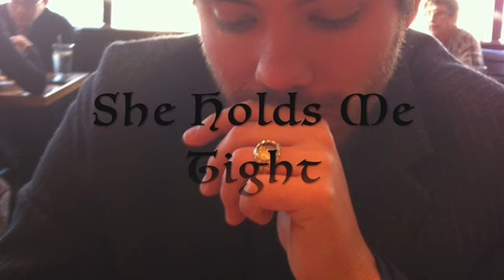Your Face 1a